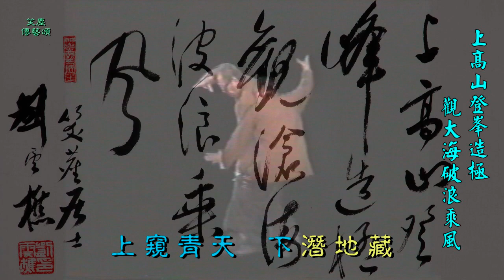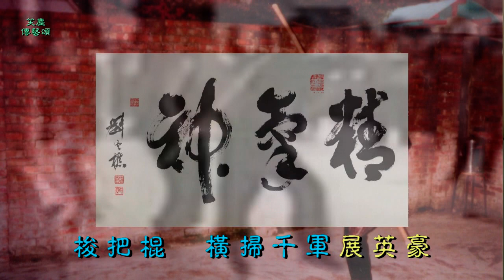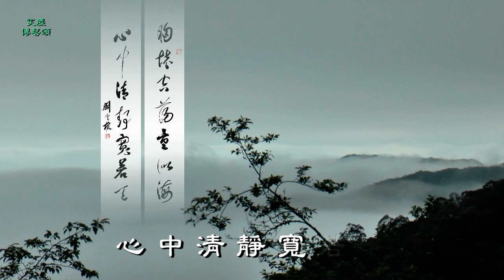《 笑塵傳藝頌 》Martial Arts from The Master (有下載連結 Download Links )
作詞：許定安 (許秋德)
作曲：曹錦慧
改編&製作：黃偉哲 (Damon Hwang)

合唱版本： 念塵合唱 v3Sw
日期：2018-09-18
演唱：洪篤昌  黃偉哲  劉明勳  蘇玉楓  蘇孝思  蔡府原  林靜怡  魏子閎  許騰憲  沈宏彬
口白：劉明勳
哼哈：黃偉哲  蘇玉楓  蔡府原  魏子閎　（結尾）全體
音控師：謝欣怡　助理：劉子弘

《笑塵傳藝頌》管弦演奏曲原版.mp3 (Original Music)